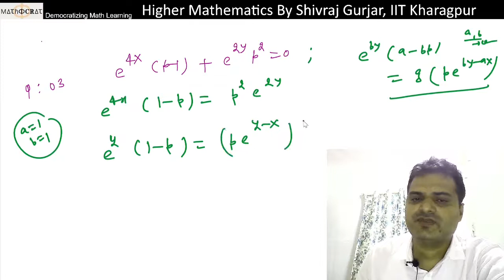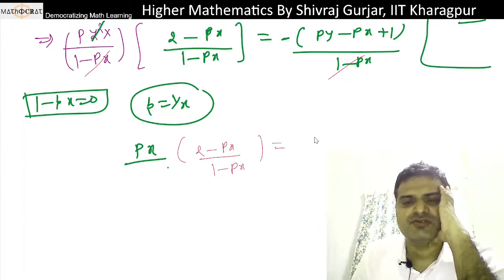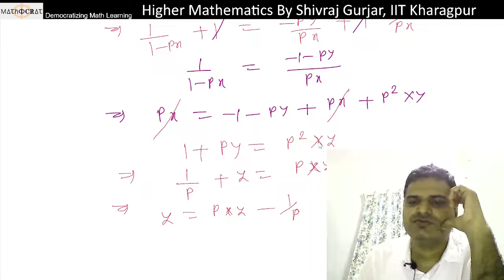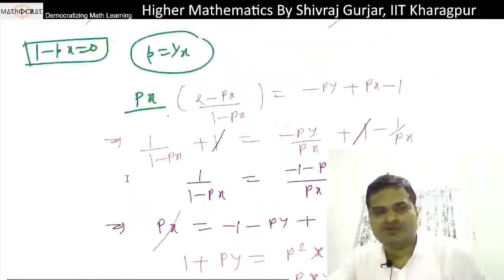38.ODE: Reducible to Clairaut's Equation Part II |UPSC IAS| BPSC |CSIR NET| Shivraj Gurjar|Mathocrat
Discussed: Questions based on Differential Equations reducible to Clairaut's Equation part II.